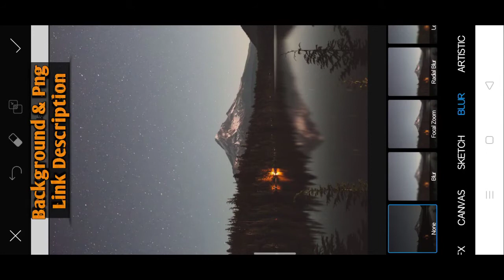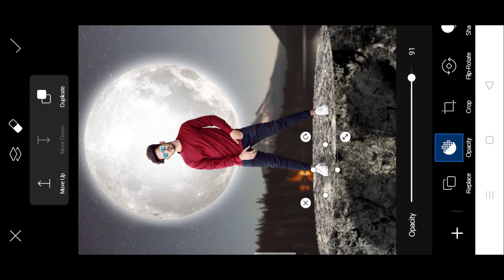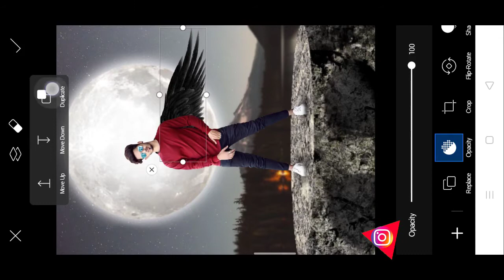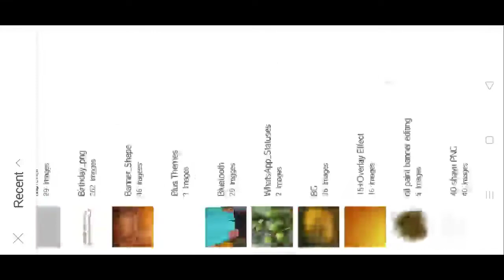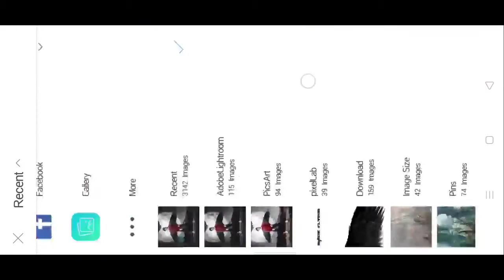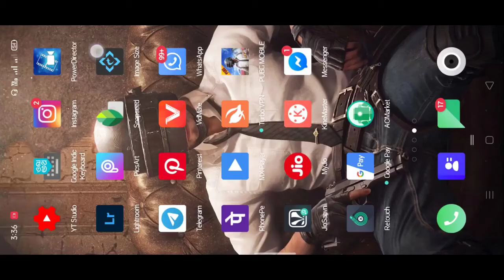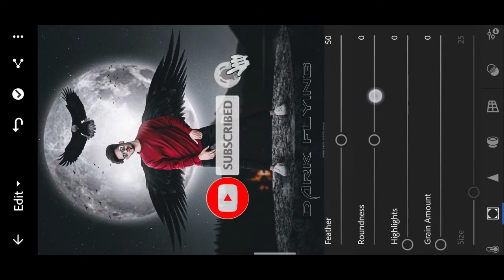Dark Black Flying Manipulation Photo Editing in PicsArt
Dark Black Flying  Manipulation Photo Editing in PicsArt || PicsArt Manipulation Photo Editing ||-Tiger Editz

PicsArt Manipulation Photo Editing,
Tiger Editz,
Dark Flying,